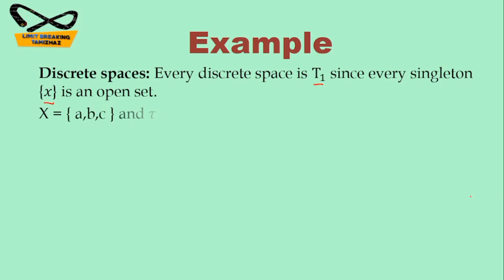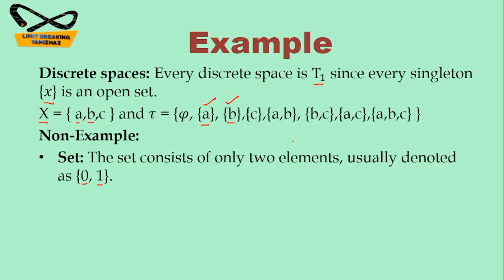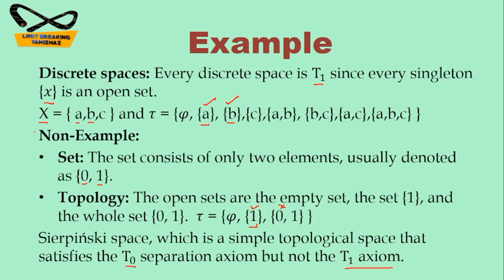T1 space | Frechet space | Separation axioms | Definition with examples | Topology | LBT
Tutor: T.RASIKA

Subject : Topology

Topic :  Separation  axioms

In this video we have discussed about separation axioms in topology and T1 space definition with examples in topology for competitive exams like CSIR NET, SET, TRB Polytechnic, PG TRB etc.